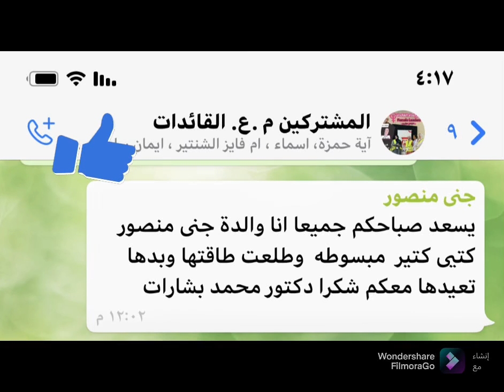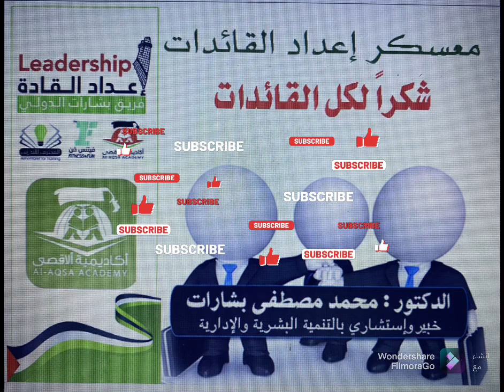شكراً |إعداد القائدات | شكرا من القلب | الدكتور محمد بشارات | Mohammad Bsharat